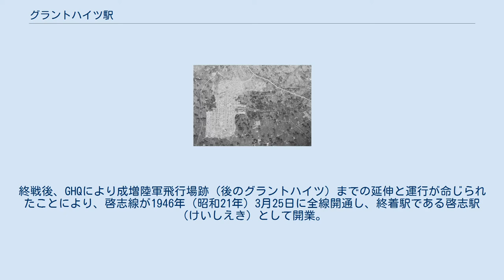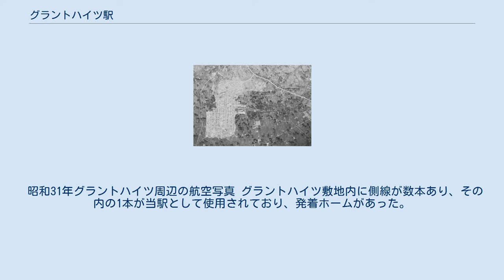グラントハイツ駅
グラントハイツ駅（グラントハイツえき）は、かつて東京都練馬区に存在した東武鉄道啓志線の駅（廃駅）である。
 1943年（昭和18年）、上板橋 - 陸軍第一造兵廠構内（東京第一陸軍造兵廠練馬倉庫に所在。現在の陸上自衛隊練馬駐屯地）間が完成。
終戦後、GHQにより成増陸軍飛行場跡（後のグラントハイツ）までの延伸と運行が命じられたことにより、啓志線が1946年（昭和21年）3月25日に全線開通し、終着駅である啓志駅（けいしえき）として開業。
駅名はグラントハイツの総工事責任者であった、ヒュー・ケーシー（Hugh John Casey) 少将の名前に由来する。1947年（昭和22年）6月にグラントハイツ駅に改称され、同年から1948年（昭和23年）にかけて、池袋駅から約30分間隔で当駅まで、ノンストップの駐留アメリカ軍専用列車が運転された。
また、貨物列車も池袋駅 - 北池袋駅間の西山信号所（廃止）から東上本線に乗り入れ、グラントハイツまで向かっていた。
 1959年（昭和34年）7月22日に啓志線が廃止されたことに伴い、当駅も同日廃止された。
 昭和31年グラントハイツ周辺の航空写真 グラントハイツ敷地内に側線が数本あり、その内の1本が当駅として使用されており、発着ホームがあった。